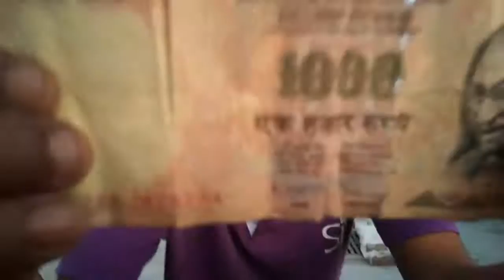Hip Hop dance at Sihi gaon faridabad by jazz dance academy